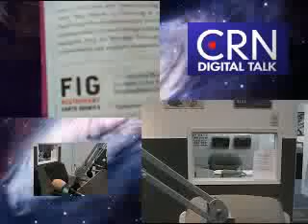What's Cooking with Mike Horn & Paul Stern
The Fig Restaurant in Santa Monica.